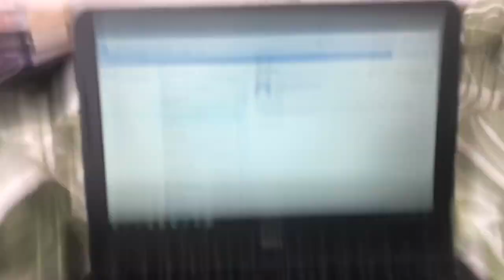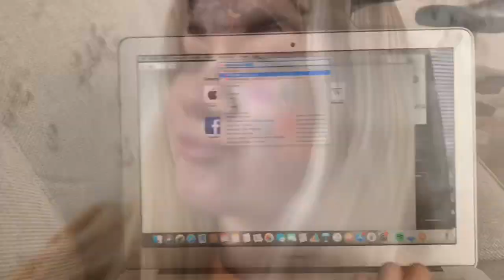VLOGG- Tar bort min tandställning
Hej!

Äntligen kom dagen då jag fick ta bort min tandställning, har haft min tandställning i 4 år plus att jag gjorde en käkoperation. Så skönt att inte ha tandställning. Sen provar jag även ett makeup hack